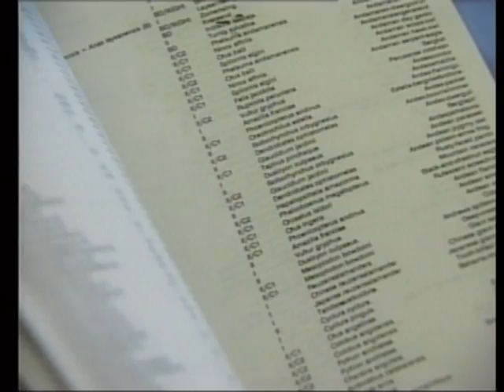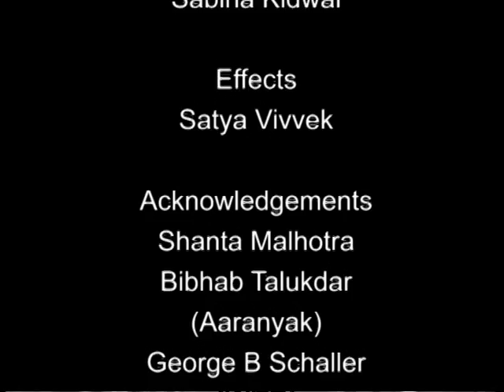A film on illegal wildlife trade in India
The five-minute film captures glimpses of the burgeoning illegal wildlife trade in India that threatens our precious flora and fauna. It is anticipated that the film will be shown in airports and other locations where tourists gather. The film was shot by renowned wildlife filmmaker Himanshu Malhotra and has been produced with support from WWF-India.

The film is available in English and Hindi. TRAFFIC has also made a one minute version of the film.